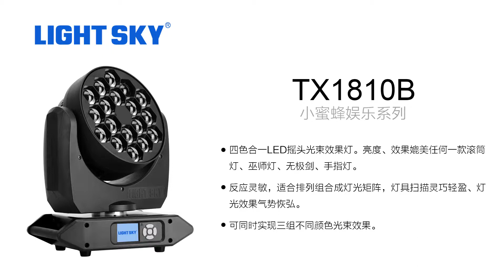TX1810 LED Moving beam